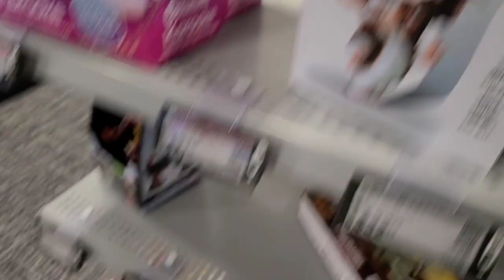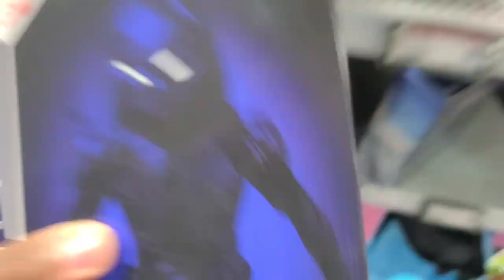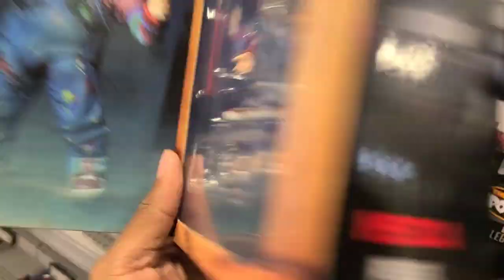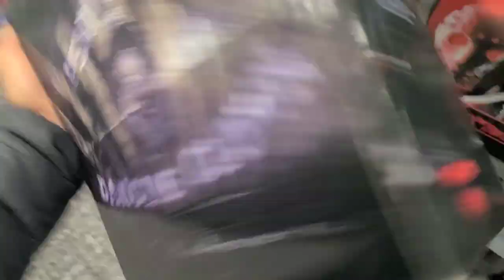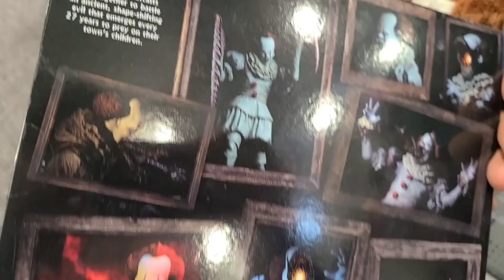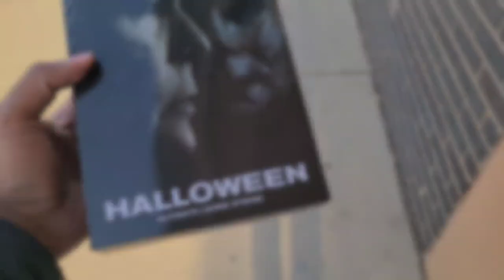TOY HUNT | BEST BUY | NOT MANY KNOW THIS NECA SECTION IS EVEN HERE...😱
Impromptu Best Buy toy hunt on a Sunday!  I've been pretty busy so I haven't been able to do my usual  hunts. Hopefully  this week I will be less busy. Haulathon  is over...for now.